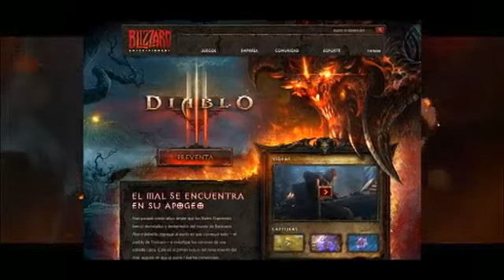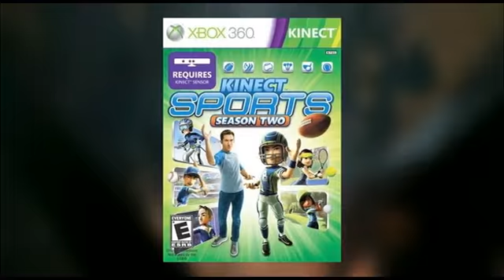Noticias del mundo del gaming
Presentamos los detalles del lanzamiento de Diablo III en México y Latinoamérica, el reporte del remake HD de Shenmue y Shenmue 2, los juegos ganadores de los BAFTA Video Game Awards 2012, y el primer tráiler de LEGO Batman 2 DC Super Heroes.